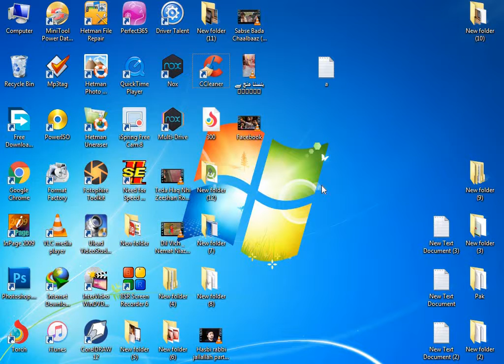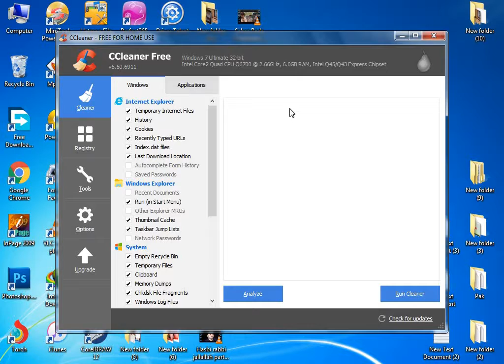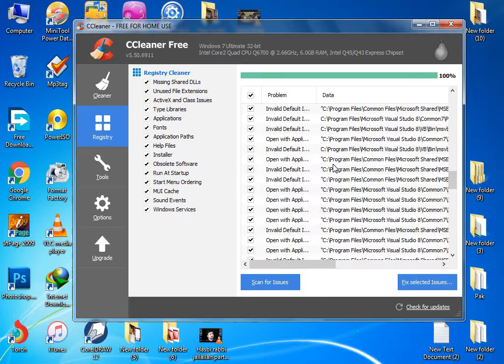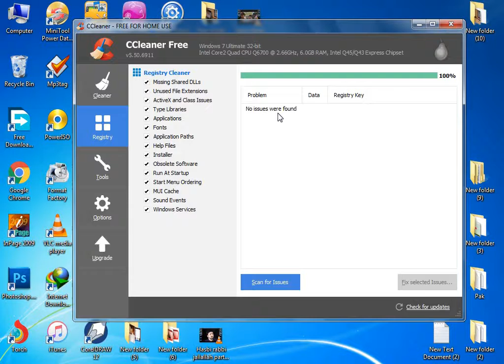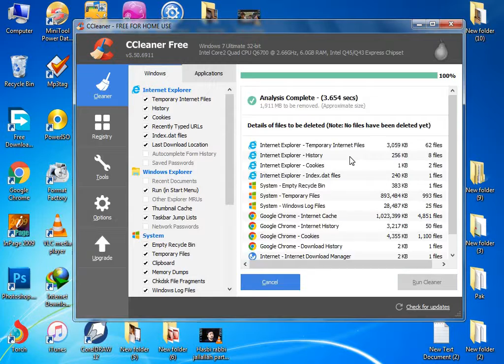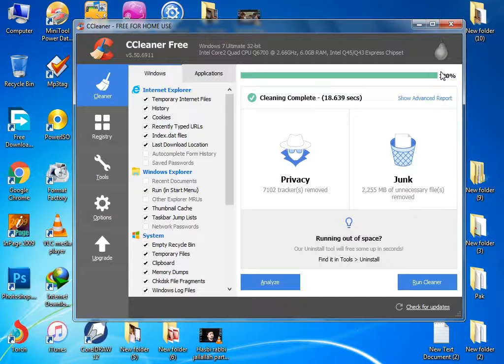How To Speed Up Your Computers Windows Hindi Urud By Friend4u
Hi Friend i Am Snaullah Khan
My channel FRIEND4U
Published Different Topics

Softwere Link

Types Of Videos Such As Related Making Money,
Dish setting,
Technical Tips And IT Information Technology, Tutorials,
How To Earning Money,
How To Setting Of Dish, Satellite.

Mobiles Apps And Software,

And Wow To Grow Or Popular Your Channels And Many Others.
TRICKS:
Life  Guide Lines.

If You Get Experience This Means
In URDU, Punjabi, HINDI and ENGLISH
Please Support My Chanel
FRIEND4U